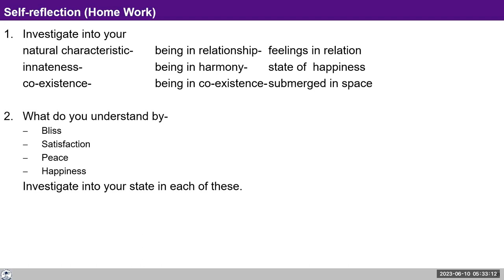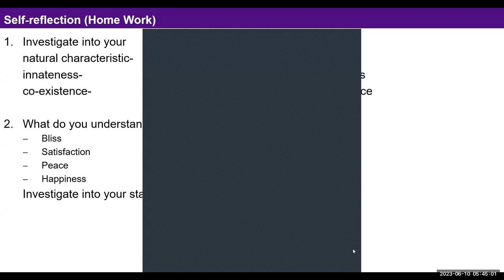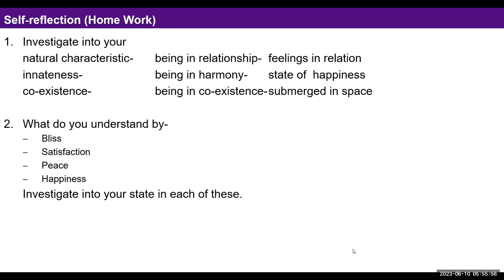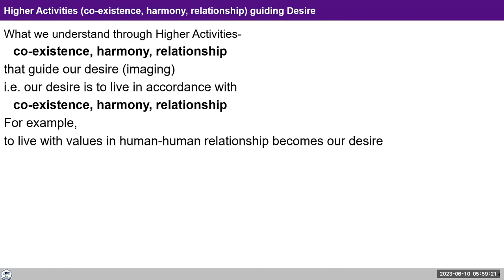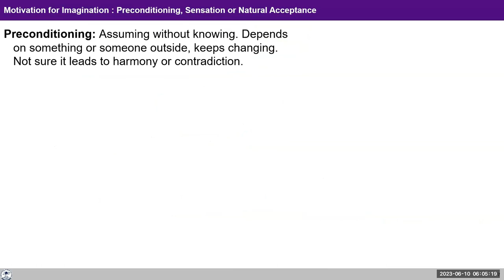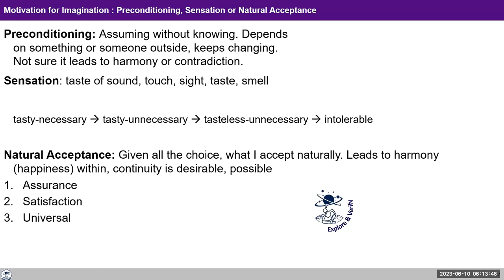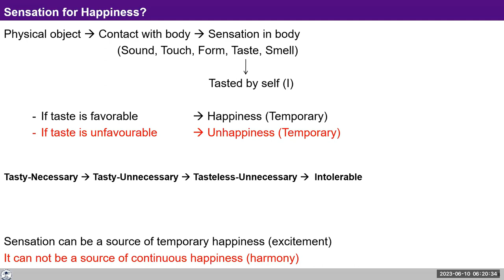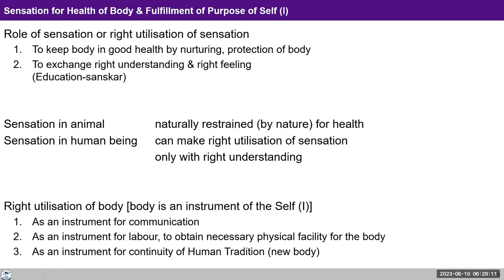D73 UHV III Batch 7 Lecture 14 Higher Activities of Self 2023 06 10 English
Topic: Lecture 14: Higher Activities guiding Lower Activities

Chapters
00:00 Recap activities of the self,
02:23 self reflection,
13:53 self reflection,
25:13 Lecture 14 higher activities are guiding desire thoughts,
42:54 self reflection,
45:09 session - sensation for happiness

For Self-reflection:

1.Reflect on the role of reading sensations through the body.
2.Reflect on whether you are utilising sensations rightly.
3.Where is your focus? On trying to derive happiness through sensations from the body or ensuring the right feeling within and, being happy, utilising the sensations for the health of the body and fulfillment of the purpose of the Self?

Note your observations in your journal. We will discuss your reflections tomorrow